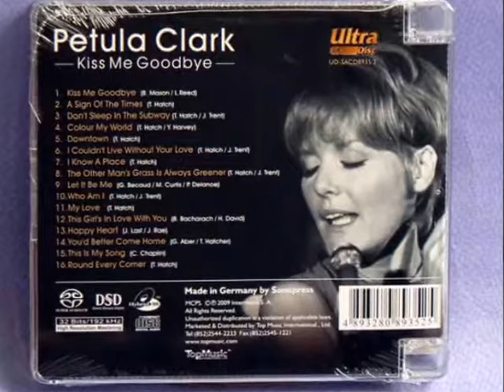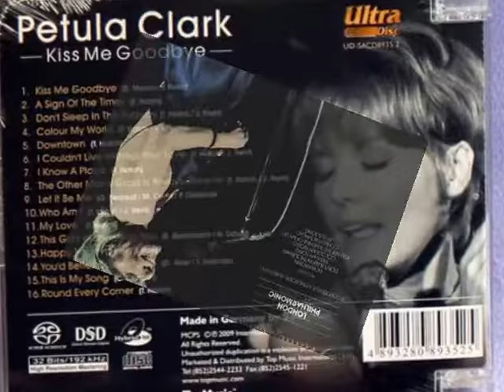PETULA CLARK- "YOU'D BETTER COME HOME"(LYRICS)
"YOU'D BETTER COME HOME" peaked at #22 in 1965 on the Billboard Hot 100. LYRICS: You'd better come home and stop your running around
You'd better come home and get your feet on the ground
'Cause I won't share my love with anyone new

You'd better be smart, you've gotta make up your mind
Stop breaking my heart and leave the others behind
'Cause I won't share my love whatever I do
The love that I give for as long as I live will be yours
And nothing can change the way that I feel
So, baby, come back to me (baby, come back to me)
Baby, come back to me (baby, come back to me)
Love me like you did before

You'd better come home and see the damage you've done
You'd better come home because you've had all your fun
And I won't share my love with anyone new
I just want to share it with you
You'd better come home

Songwriters: TONY HATCH